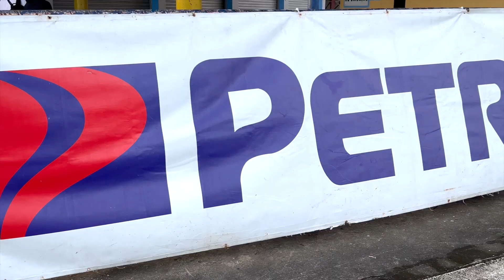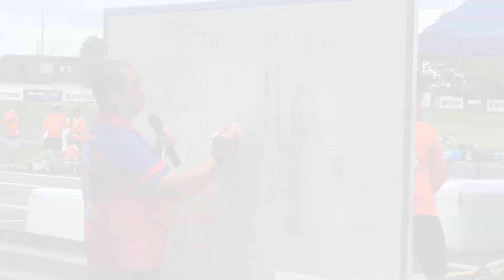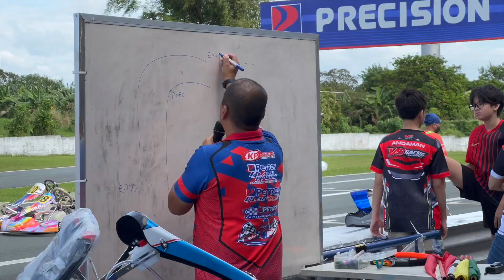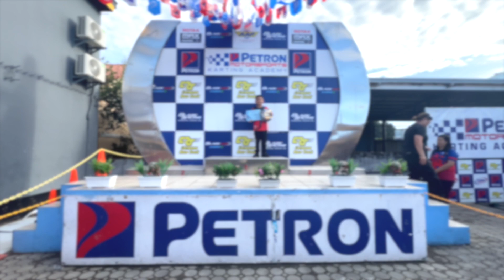2023 December 17 PMKA clinic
We're always on the look out for future champions. Do you have what it takes?

Ana A. Vergara
SUN SMART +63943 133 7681
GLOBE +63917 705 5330